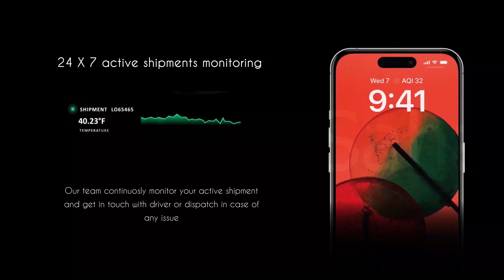2D motion graphic, animation, Vector, illustration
2D motion graphic, animation, Vector, illustration, explanation
Software: Adobe after effect
Multiple Projects